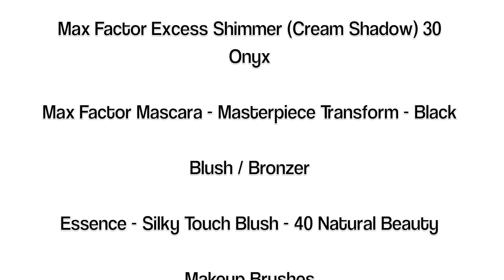Sprinkles of Style - How To: Create a Smokey Eye with Cream Eyeshadow - Makeup Tutorial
Hello everyone!

Here's another 'How To' video showing you how to create a smokey eye with cream eyeshadow!

Products Used

Eyes

Music

- Aco Ambient Chill Out - Beach Bar

You can see full product reviews, beauty advice and new product launches on my blog and social media! :)

Layla xx